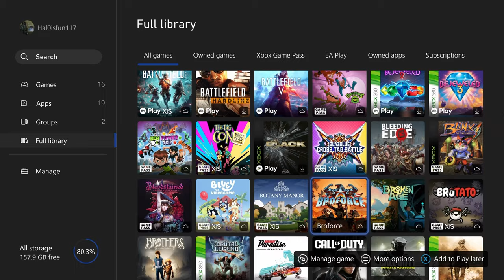Mass Effect Is Amazing